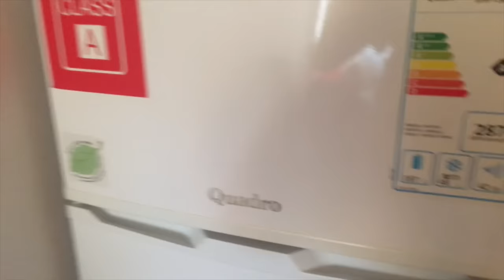Vlog: Croazia 2016 pt.1!!!